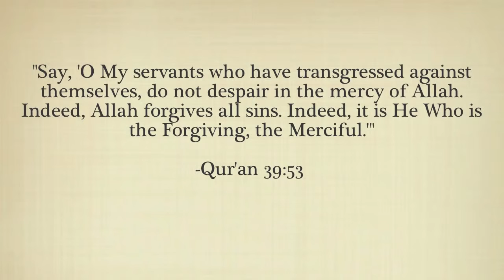What do Muslims believe about God?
Know what God tells us in the Quran, the final communication of God to humankind ...

Who is prophet Mohammad?

Is life just a game?